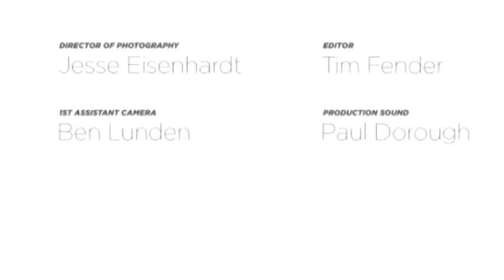Real Estate Training - It Isn't About The Nail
The week Mark gives a lesson on communication.  He introduces a video that really hits the main point.